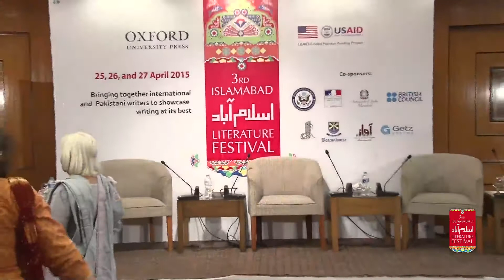ILF-2015: Kahan Kahan say Guzray: Meri Zindagi ki Kahani (24.4.2015)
Kahan Kahan say Guzray: Meri Zindagi ki Kahani
Hamra Khalique and Masood Ashar
Moderated by Zaheda Hina